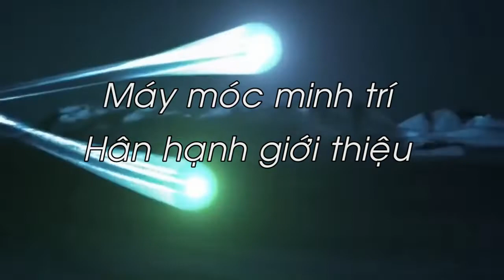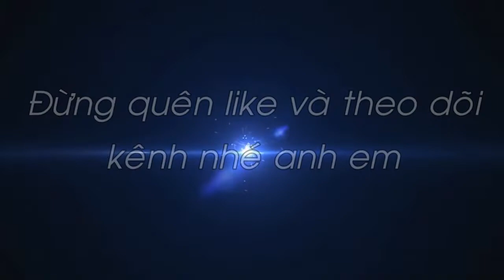Cảo 3 chân yeti kích thước 15mm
Các bạn đang theo dõi sản phẩm cao 3 chân thương hiệu yeti kích thước 15mm với nhiều tính năng ưu điểm nổi trội quý khách có nhu cầu vui lòng liên hệ 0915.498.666 hoặc để đặt hàng sản phẩm Cảo 3 chân yeti kích thước 15mm